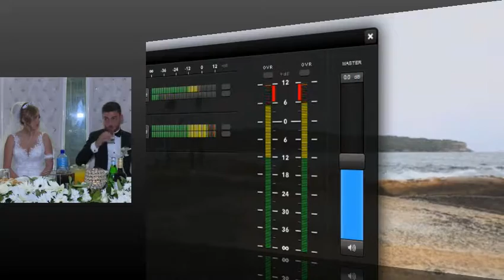Clip - Wedding Of Steven & Diyana 06-01-2017